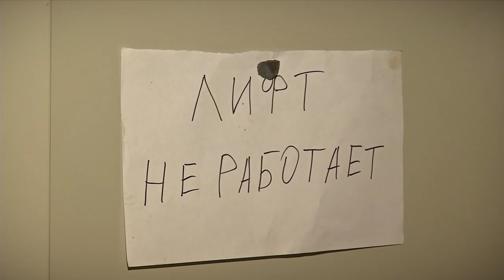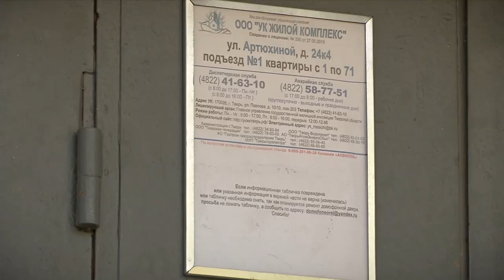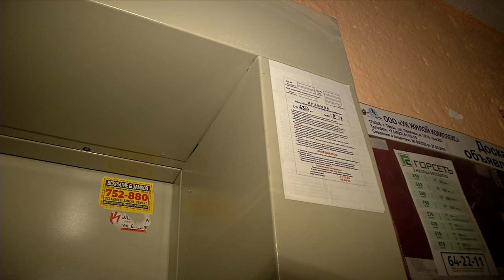В тверской многоэтажке беда с лифтами